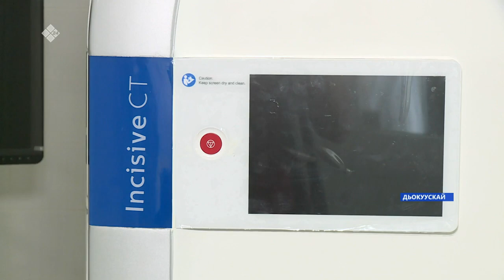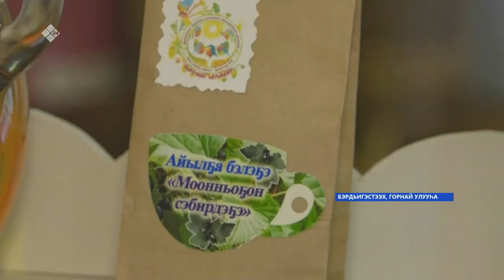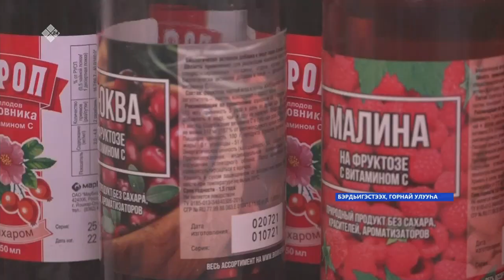«Саха сирэ» информационнай биэрии. Алтынньы 08 күнэ,18:00ч.